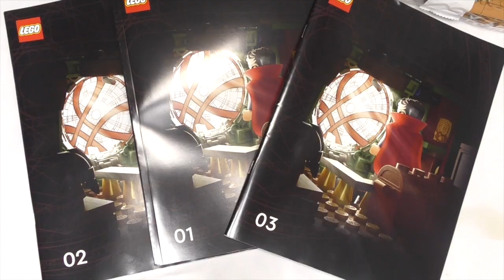ミニフィグどうなん？ レゴ サンクタム･サンクトラム ドクター・ストレンジ スパイダーマン アイアンマン マーベル アベンジャーズ マルチバース オブ マッドネス レゴ76218